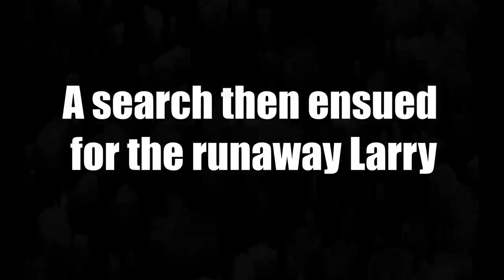Pony escaped on our hack! | As Happy as Larry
Usually I don't ride out Larry as my younger brother exercises him and I've outgrown him. Recently I've been bringing Larry out on hacks because he's been a bit too fresh for my brother to handle. Larry was very excited and I could feel the tension in him before I let him over the drain, I should have known that he would have just galloped off with the excitement. Luckily no one was injured and the woods we hack in was enclosed, so Larry just galloped to the top of the woods and started grazing.

My name is Rebecca and this is my channel As Happy As Larry, named after non other than our little piebald cob, Larry. On this channel you’ll see various videos documenting my journey training Pepper my two year old Irish Sports Horse and all the other animals that come through my life. I’m studying veterinary medicine so there may even be some content relating to that!